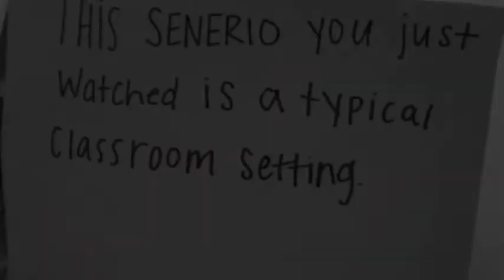Digital Script A-B-C behavior